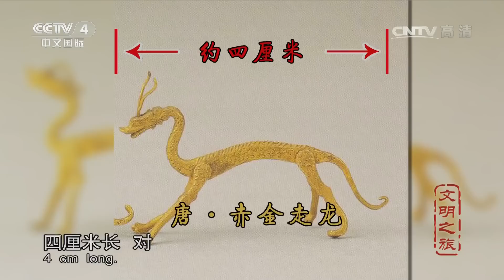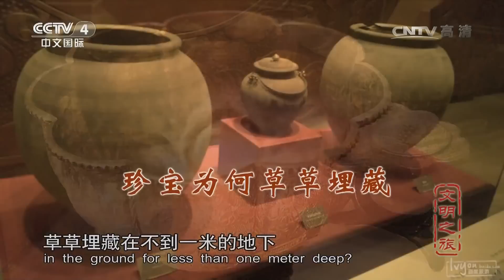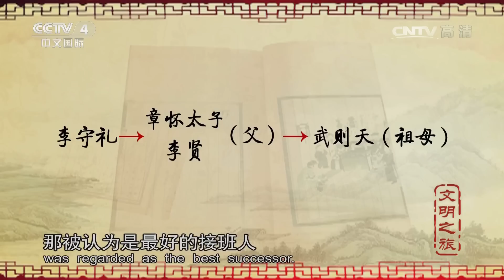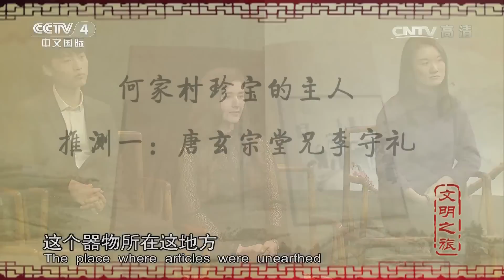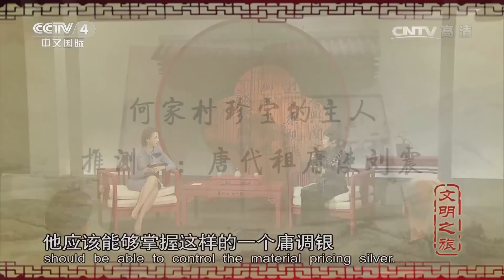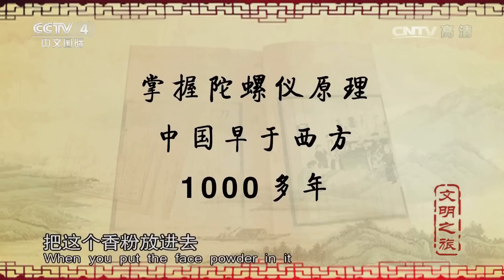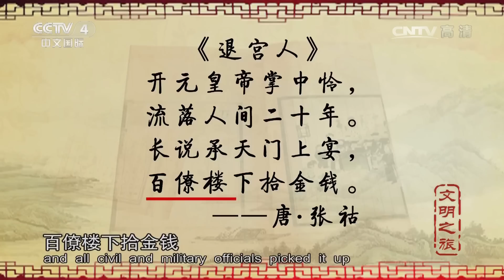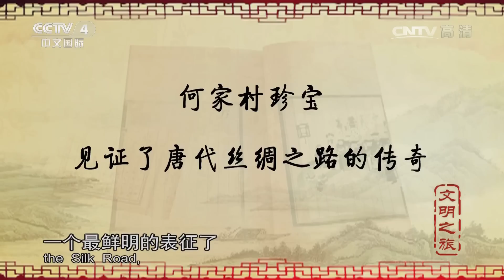《文明之旅》 20170506 蒙曼：何家村里的传奇国宝 | CCTV-4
【节目简介】
《文明之旅》栏目是中文国际频道(CCTV4)重点打造的“国际化人文类高端访谈专题节目”。她立意国际化特色、秉承“传承中华文明，服务全球华人”的频道宗旨，以中国与世界不同国家和地区的文明交流沟通为主要内容，力求搭建中外文明对话的平台。

《文明之旅》更新时间：每周三